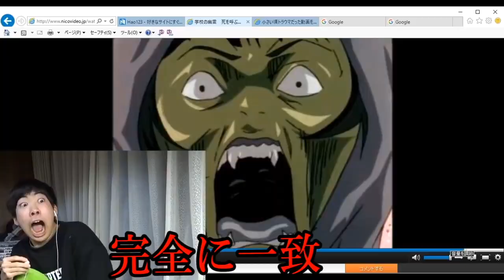D-NOISER/Trauma【MV】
Lyric
Never ending pain この精神的ダメージeveryday I'm ganna Crazy man

Never ending pain 一生身体に
残るこの傷はすげー痛ってえ
何時何処で付くかまじ分からない
克服するなんて夢は叶わない
Bad boy Bad bitch お前らにとっては
アホらしい 事が俺にゃトラウマ
あのガキの頃見た記憶が未だ
待ったナシで追いかけるこのまま
走り出す死神気づいたらKilling
不可視だし勝ち無し深くなる霧
もがけばもがく程闇も病みDeepen
終わらない傷跡は濃くなりDripping
誰か言ってた諦めちゃだめ
黙れ偽善者かち割るぞ顔面
だから次は俺がこの曲で
残すトラウマ笑顔の僕です

出来ないだろ完全に解消
それがこの症状心的外傷
手遅れな全ての被害者
また繰り返し振り出しのspiral game
Ay yo 何度叫んでも
Ay yo やっぱ勝てねえよ
Ay yo まじ情けねえよ Leave me the fuck alone Always bad day letgo
Ayo I don't want to run any more
剥がれるメッキも My Life like a SEKIRO
味方も敵も 漏れなく精神病
希望とか夢全てが消し飛ぶ
post traumatic stress disorder
既に握られているぜ心臓は
結局俺らは籠の中の過去に囚われているただのバカ

FANP ID【A1A1725】
FANPサイト